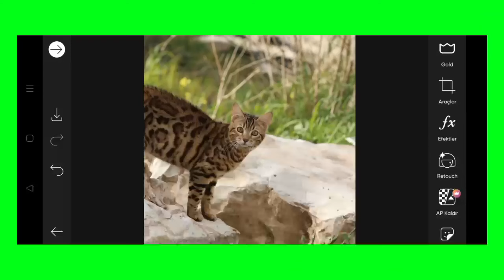Trending HDR video | A Screen Of Pure Pink sdc editing cc | Background | Bp Backdrop A380F K #100